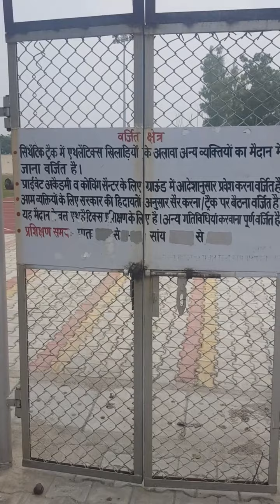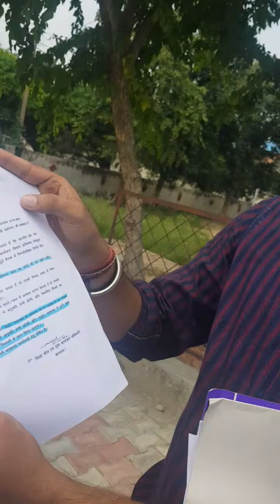CM City करनाल में खिलाडियों की बेकद्री, करोड़ो रूपये के सामान के गबन का आरोप लेकिन कार्यवाही कुछ नहीं